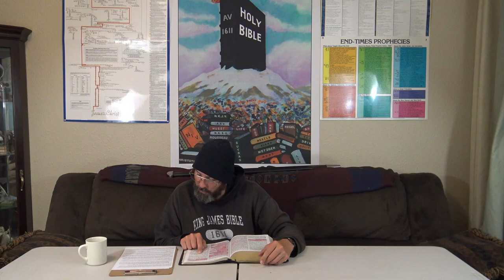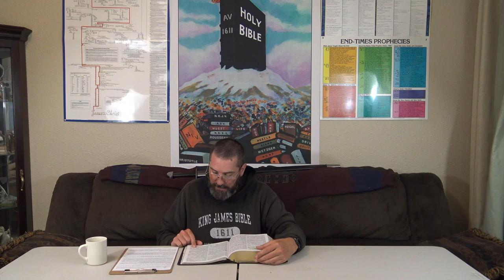Salvation for Saved Sinners, Lust of Other Things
Mark 4:19​ And the cares of this world, and the deceitfulness of riches, and the lusts of other things entering in, choke the word, and it becometh unfruitful.

Can a Christian be Carnally Minded?